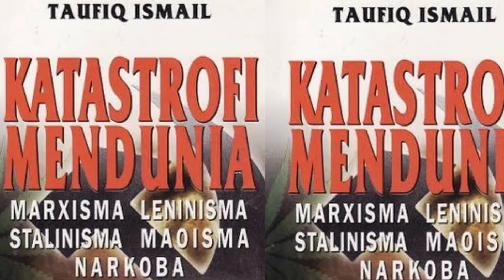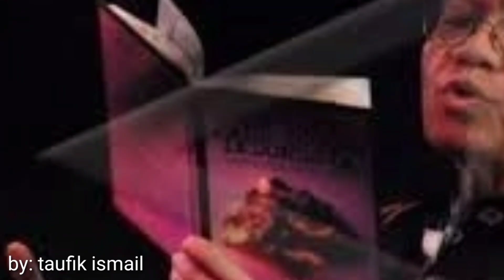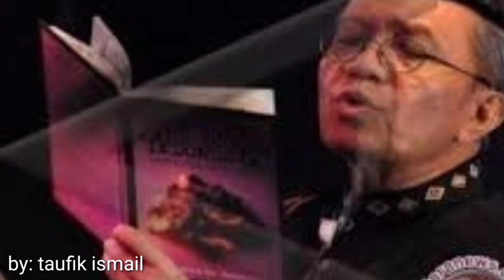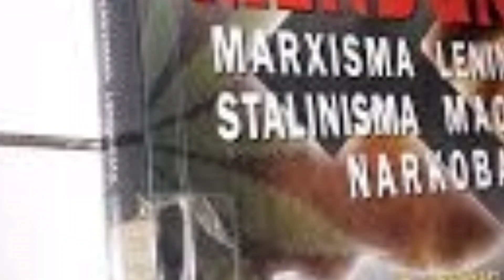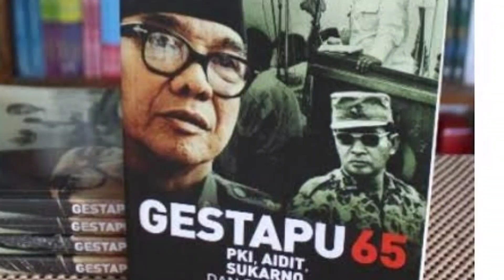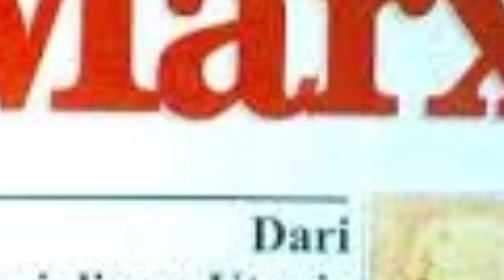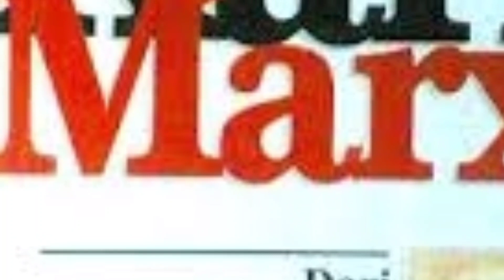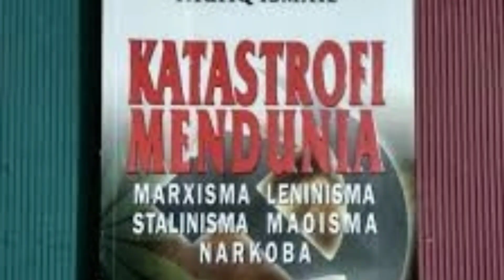Kaum Orbais Melihat Komunis?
Exclussive_Wawancara_DN_Aidit: PKI_Menentang_Pemretelan_terhadap_Pancasila, Katastrofi_Marxisma_Leninisma_Stalinisma_Maoisma_Narkoba,Bagaimana_Kaum_Orbais Melihat Komunis?